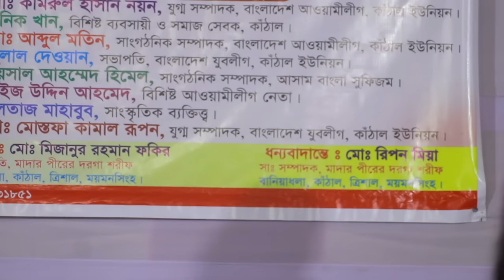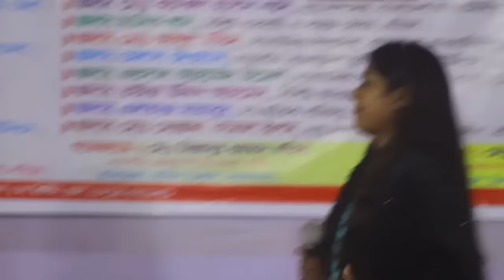मैं अपने दोस्त के प्रेमी की माँ हूँ. बाउल गीत majir music tonk